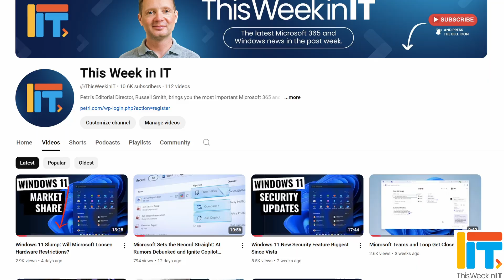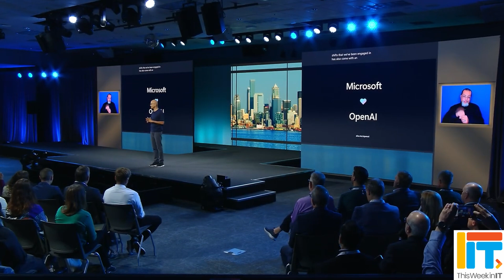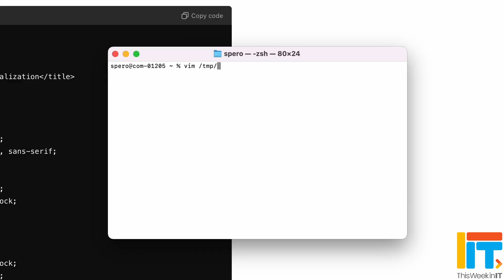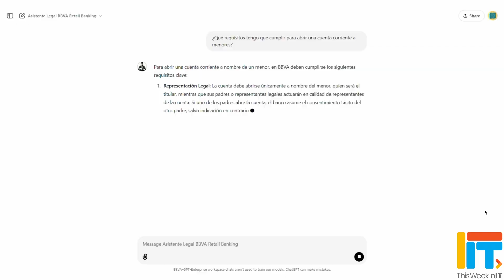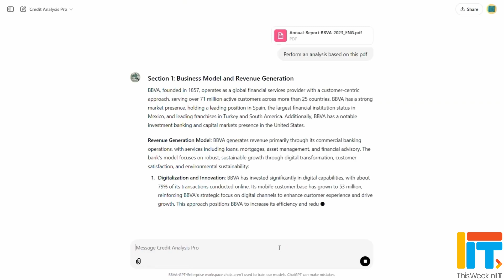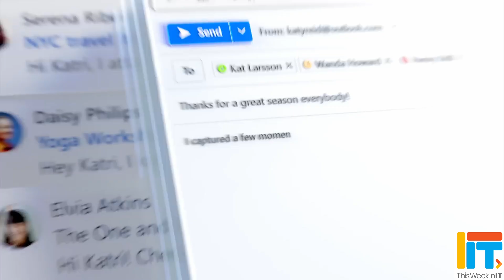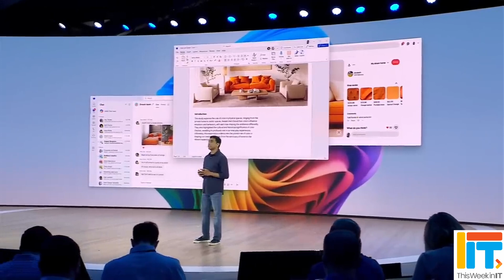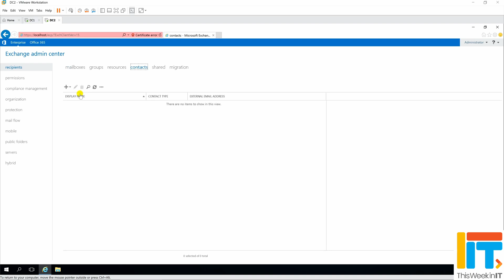US Gov Intervention in Microsoft & Google AI Cloud War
This Week in IT, Google asks US government to break apart Microsoft's exclusive deal with Open AI, organizations are struggling to keep up with AI storage requirements, and some Windows news for enterprises and Copilot+ PC owners.

Google requests the US government to shatter Microsoft's exclusive cloud deal with OpenAI, claiming consumers may incur extra charges buying the ChatGPT maker's tech through Microsoft
Windows Recall finally opens its doors to Intel and AMD with latest preview

⌚ Time stamps
00:00 - Start
01:03 - Google wants a piece of the OpenAI pie
05:33 - AI storage costs escalating
07:00 - Auto upgrades to new Outlook
08:54 - Windows Recall for Intel and AMD
10:17 - Exchange Server 2019 last CU